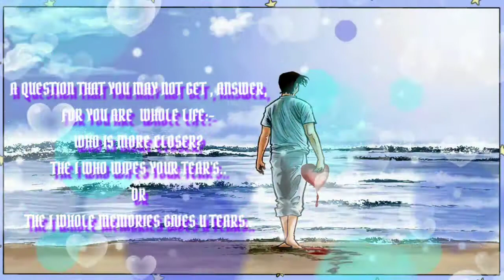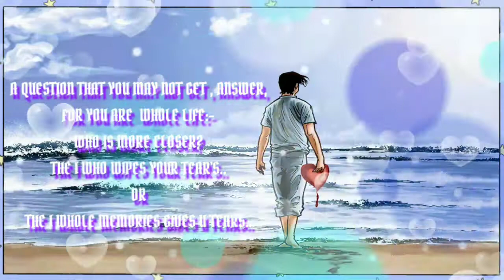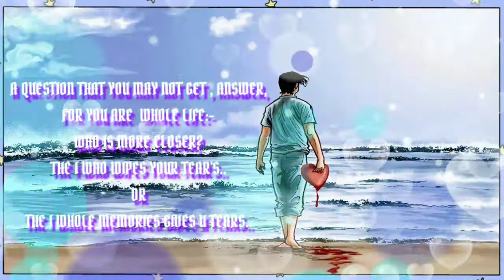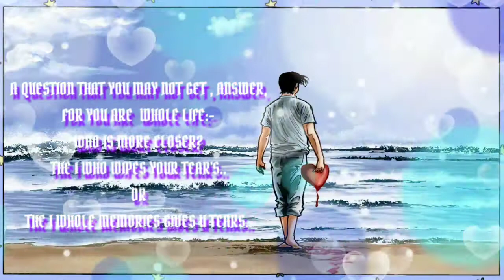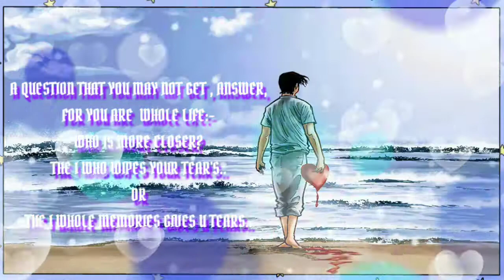Heart Touching song 2021 | yanai Che Saat Mohabhat Goom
IN GULMARG SRINAGAR AND LADDAKH

SONG NAME: YANI CHE SAAT GOOM MOBAHHAT .
VEDIO EDITOR:- AHMAD EIJAZ.

I HOPE YOU'RE ENJOYING THIS BEAUTIFUL SONG..
PLEASE,
LKE
COMMENTS

                         WARNING...